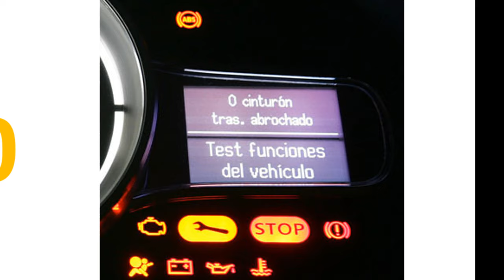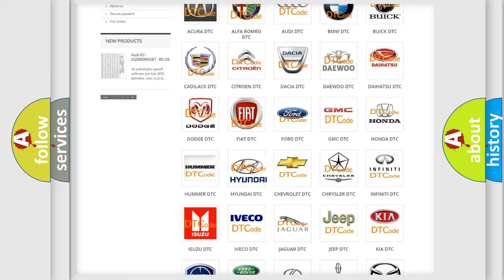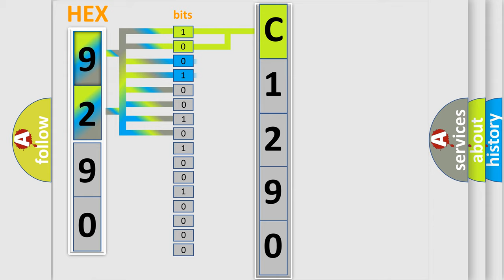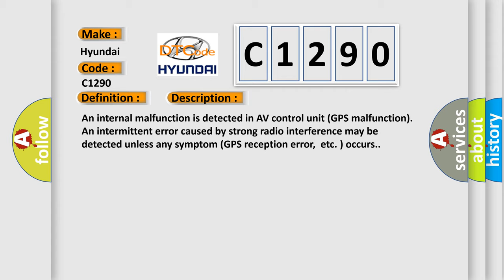DTC Hyundai C1290 Short Explanation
Contents:
0:21 Basic DTC analysis according to OBD2 protocol standard.
1:48 Insight into programming
2:58 A diagnostically understandable description of the Diagnostic Trouble Code
3:05 Basic error definition

Make:
Hyundai
Code:
C1290
Definition:
GPS RTC
Description: